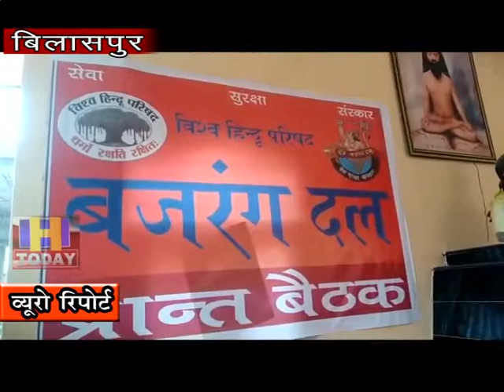16 SEP N 4 Special campaign at state level on issues of intoxication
बिलासपुर में बजरंगदल ने धर्मांतरण को रोकने व नशे की चपेट में आने से रोकने के  मुद्दों  को लेकर प्रदेश  स्तर पर  विशेष अभियान चलाएगा। बिलासपुर में बजरंगदल दल के प्रदेश संयोजक तुषार डोगरा की अध्यक्षता में  एक दिवसीय सेमीनार का  आयोजन  हुआ। इस  सेमीनार में प्रदेश भर से बजरंग दल के प्रतिनिधियों ने भाग लिया